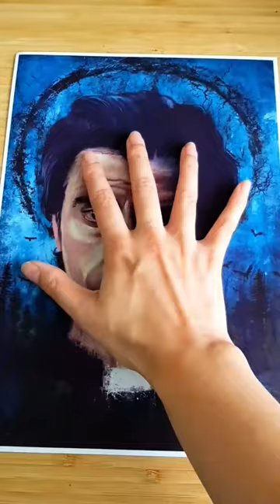Father Paul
I absolutely loved Midnight Mass. I believe this is (a print of) the first time I painted Father Paul, and it was definitely not my last.